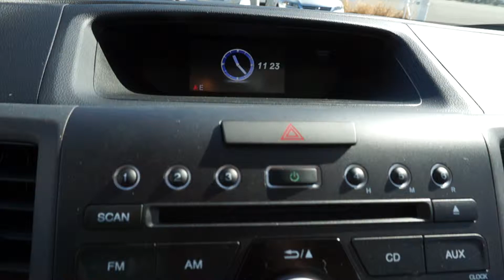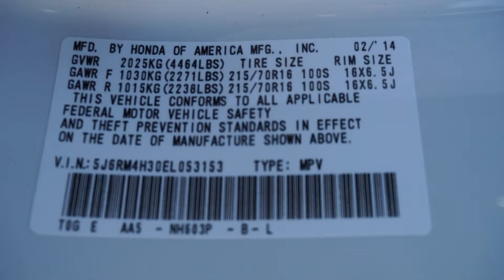Honda CR-V EL053153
Larry H. Miller Honda is proud to serve the Salt Lake City region, and neighboring Sandy, West and South Jordan, Cottonwood Heights, and South Salt Lake with quality new and used cars. With models like the CR-V, Odyssey, Civic, Accord, Pilot, Insight and Fit, we have something for every taste, and every need. Come visit us at 5808 S State Street, to see our vehicles and take one for a test drive.